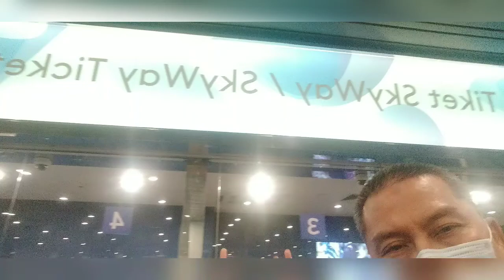One day trip to Genting Highlang